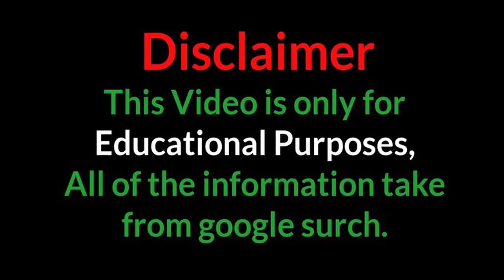Nancy Gonzalez | Plus Size Curvy Model | Wiki, Bio,Age,Hieght,Weight,NetWorth& Modeling Life Style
Nancy Gonzalez plus size curvy model.